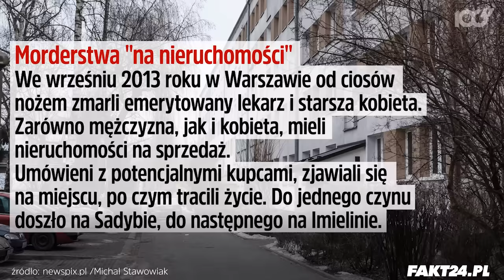7 niewyjaśnionych zbrodni, które wstrząsnęły całą Polską!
Zagadkowe zaginięcia, zabójstwa bez sprawcy, niewyjaśnione zbrodnie. Czy kiedykolwiek dowiemy się o nich prawdy? Czy zbrodniarze trafią do więzienia, a sprawiedliwości stanie się zadość? Dziś przypominamy najbardziej tajemnicze przestępstwa, które w ostatnich dziesięcioleciach poruszyły stolicę i całą Polskę.